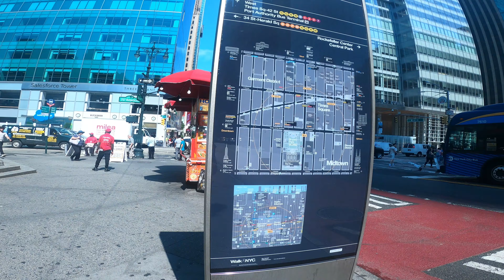SIXTH AVE AND 42 STREET NEW YORK CITY